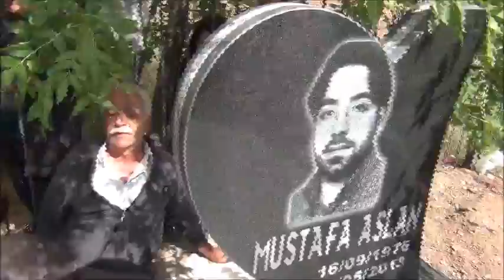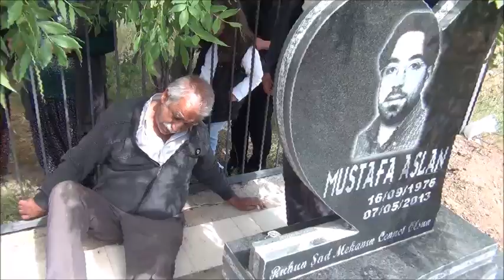Mer. Nigar ASLAN'ın Cenaze Töreni - Malatya Fethiye